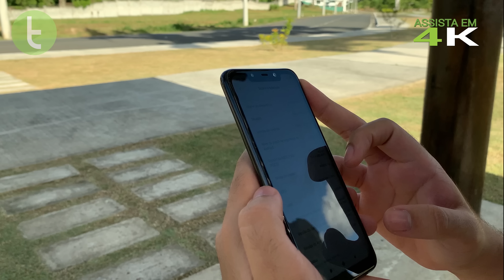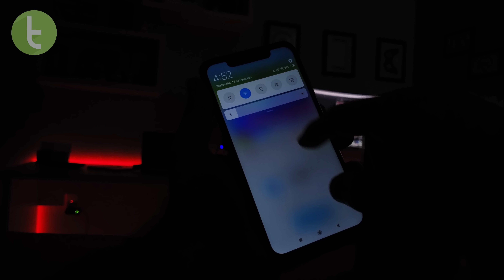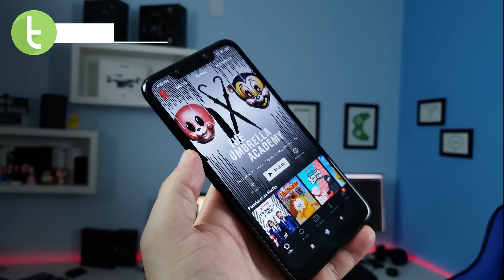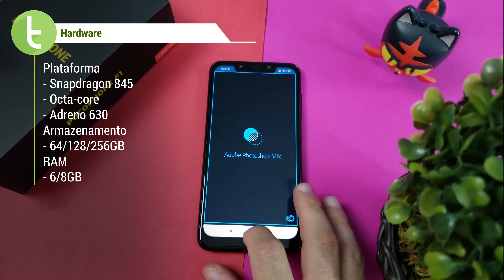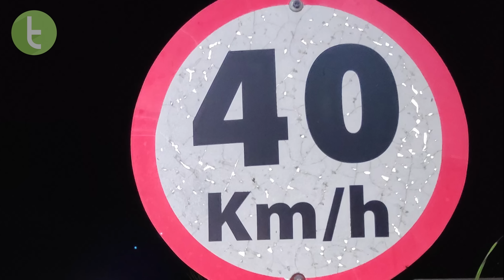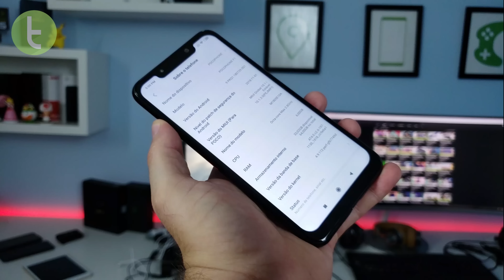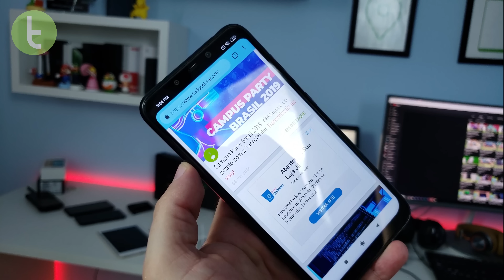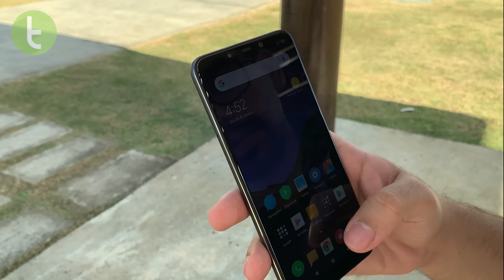Xiaomi Pocophone F1 oferece ótimo conjunto com preço imbatível | Análise / Review